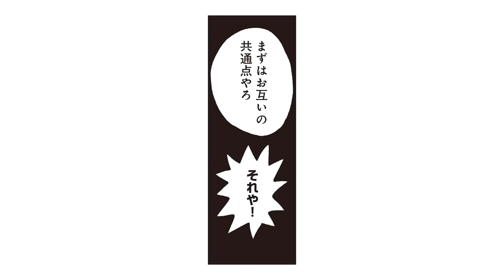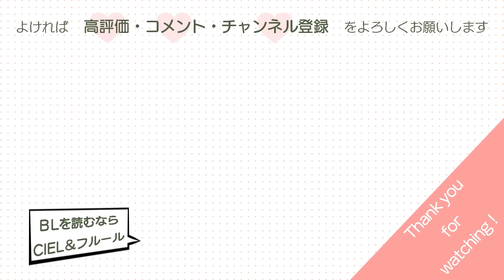【BL】漫才中にキスされた⁉(CV:岩崎諒太×葉山翔太, 堀江瞬)『即席アドリブラバー』第1話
♡完全版ボイスコミックはこちら！
（YouTube未公開シーン＆購入者限定ボイスコミック付き）

♡完全版を音声のみで楽しみたい方はこちら！（キャストフリートーク付き）

【クール系ツッコミ×パワフル系ボケの、お笑い全力BL!】
♡紙書籍はこちら！

♡電子書籍でも配信中！

葉山翔太 さん
岩崎諒太 さん

♡作品情報♡
『即席アドリブラバー』（フルールコミックス）
著：黒田くろた

♡あらすじ♡
「最高のお笑い芸人になったる！」おばあちゃんとの約束を胸に、お笑い養成所に入学した朝陽。ピン芸人を目指している朝陽だったが、初日に即席でコンビを組んでネタをすることに。その相手はイケメン……だが、めちゃくちゃ嫌なやつで…!?

♡キャスト♡
【受】朝陽 悠馬：葉山翔太 さん
【攻】水瀬 匠：岩崎諒太 さん
【元相方】天宮 祥吾 ：堀江瞬 さん
【講師】朝霧友陽 さん
【女の子】原奈津子 さん
【女の子】生田善子 さん

💙COMICフルール💙
無料で読めるBLコミックサイト

読み応えのある長編ストーリーや心震える甘いときめきのある作品をお届けします！
毎週水曜日更新！